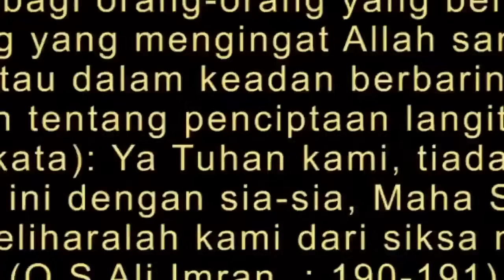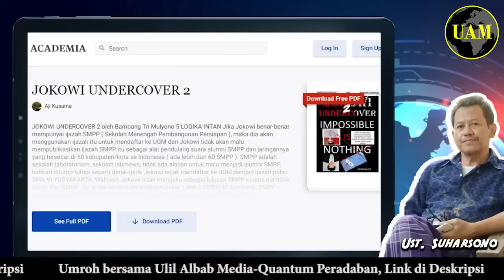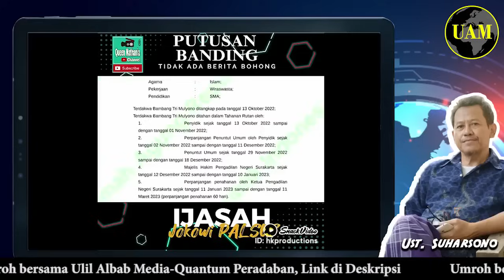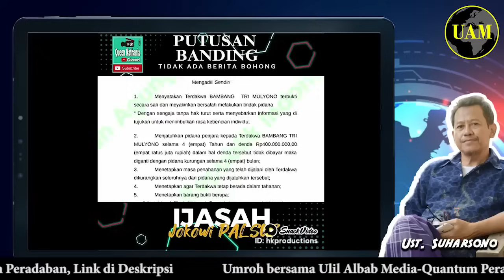Blak-Blakan Bambang Tri...!! Ditawari Duit atau Jabatan, Tolak Total; Hidup Dipertaruhkan...?!